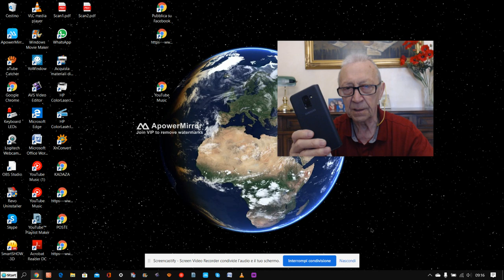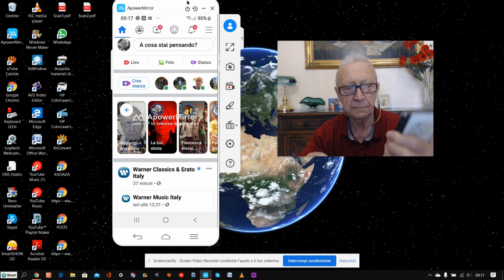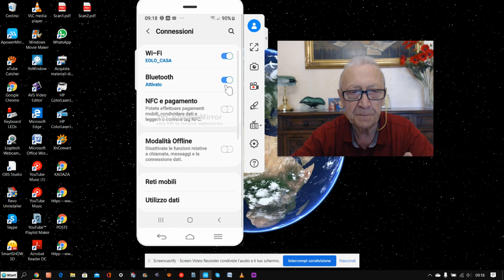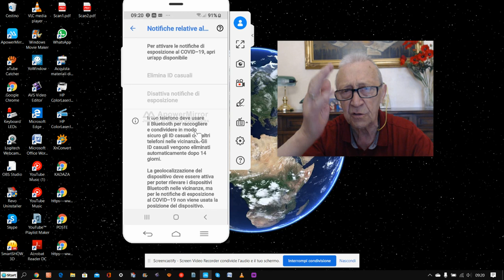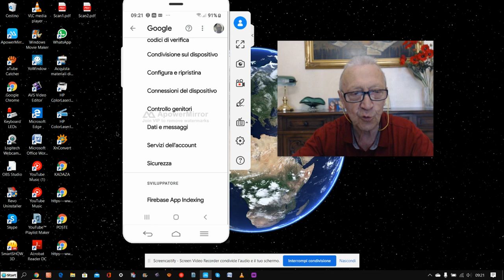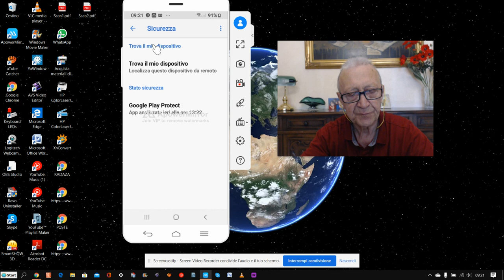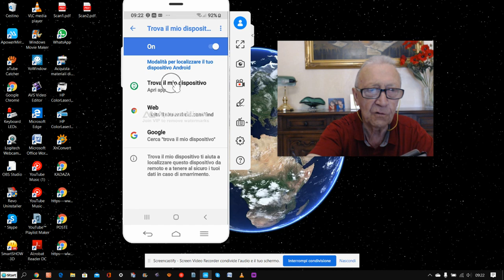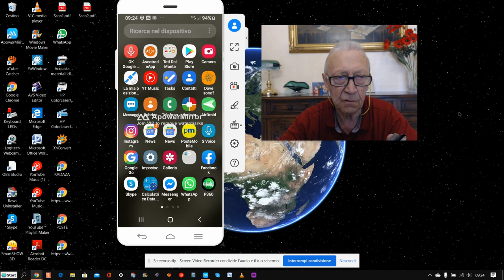Come disattivare il tracciamento del telefono,compresa lpp immuni 01-06-2020 Gino Spricigo.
Canale divulgativo.come disattivare il tracciamento del vostro smartphone.